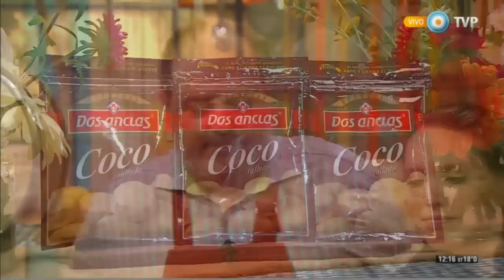Tarta fácil de coco y dulce de leche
Encontrá los ingredientes y procedimientos de la receta Tarta fácil de coco y dulce de leche